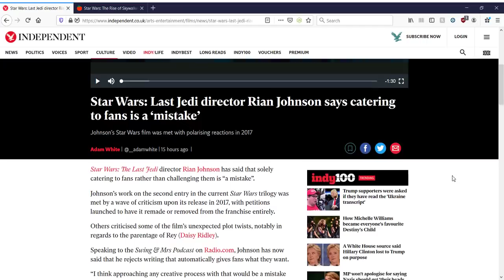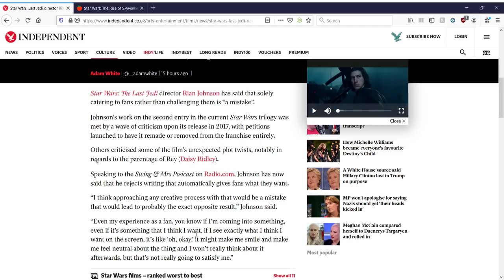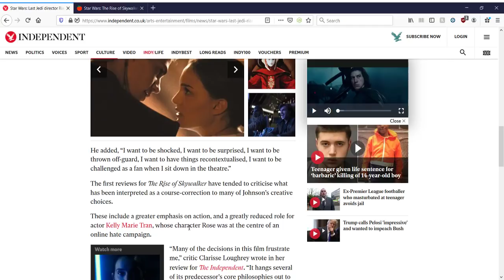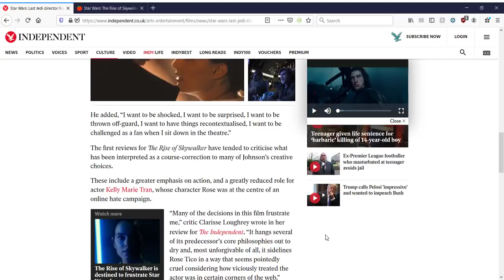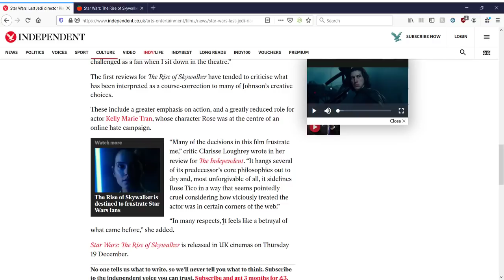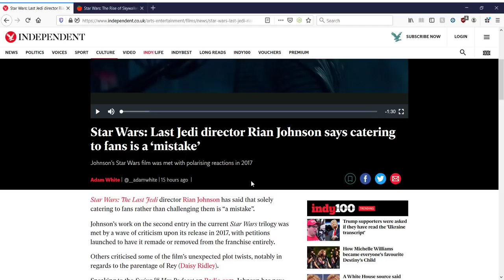Rian Johnson says catering to fans is a "mistake"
While I think all writers should write for themselves, they are ultimately catering to an audience. Rian Johnson has a fine philosophy, but fails on the execution and subtleties of how to deliver something in a franchise.